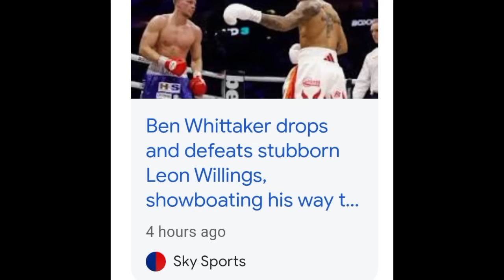Ben Whittaker vs Leon Willings (Full Fight) 2024-03-31